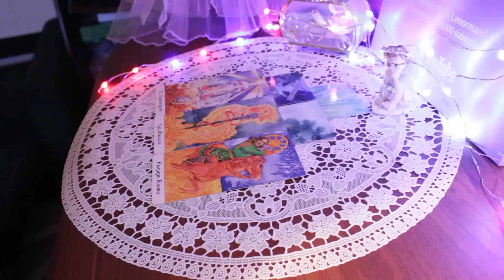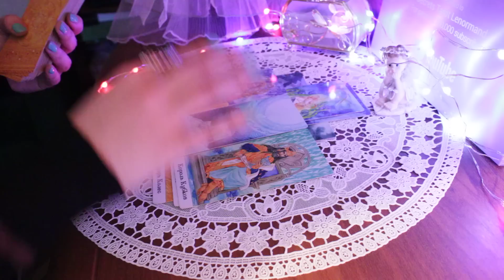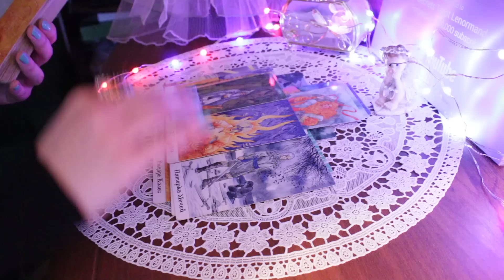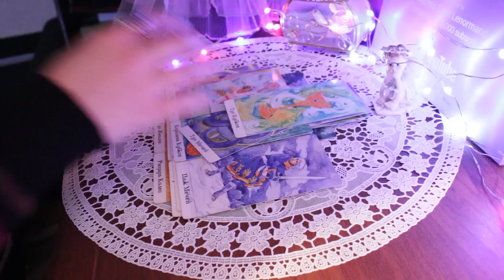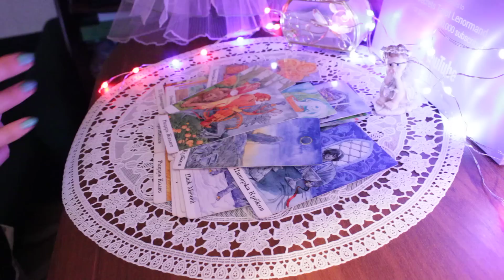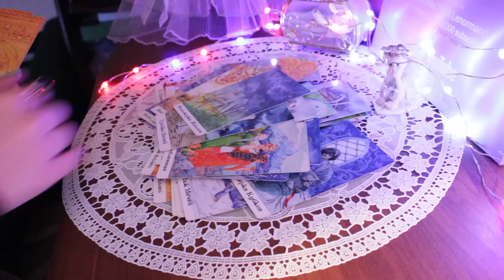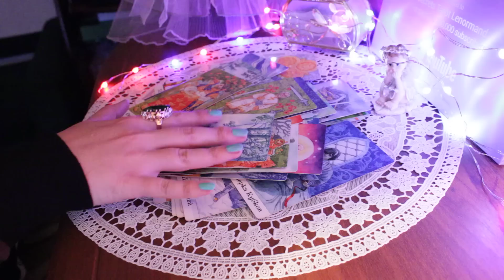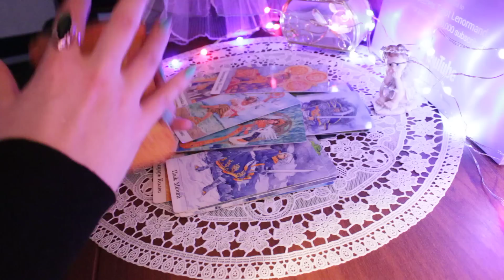К чему вас подводят Высшие Силы💝Какая перезагрузка скоро случится в вашей судьбе💞